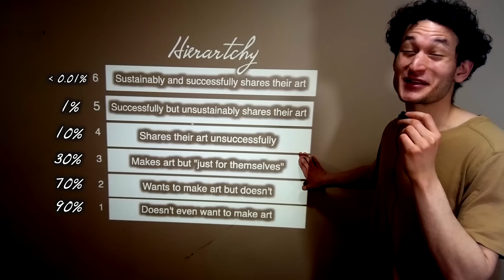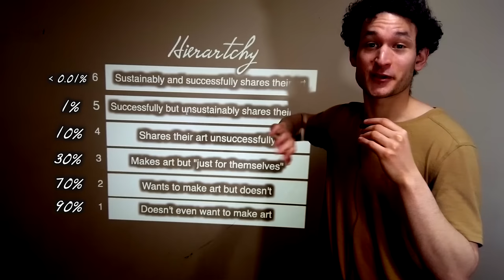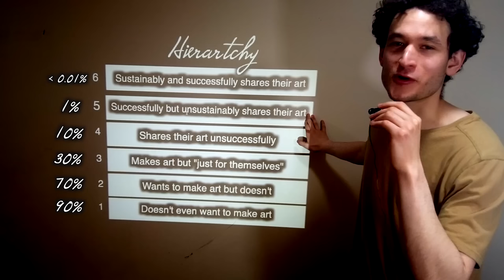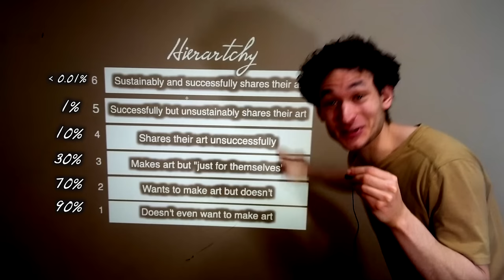We Are Most Certainly Not All Going To Make It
And by "make it" I don't just mean succeeding I mean like literally making anything